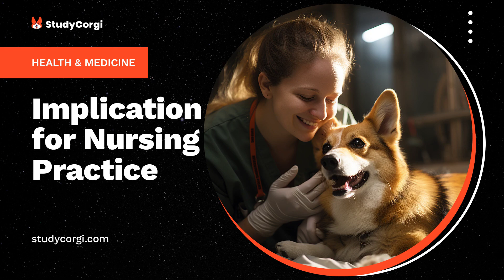Implication for Nursing Practice - Essay Example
📄 Essay Description: This essay discusses how nurses’ previous abusive relationships affect their practice, especially when giving help to domestic violence victims.

✔️ Topics: Health & Medicine, Nursing
✔️ Language: 🇺🇸 English
✔️ Words: 1118

🔍 References:
Alsaker, K., Moen, B. E., Baste, V., & Morken, T. (2016). How Has Living with Intimate Partner Violence Affected the Work Situation? A Qualitative Study among Abused Women in Norway. Journal of Family Violence, 1-9. Web.
Guruge, S. (2012). Nurses’ Role in Caring for Women Experiencing Intimate Partner Violence in the Sri Lankan Context. International Scholarly Research Notices Nursing, 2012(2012), 1-8. Web.
Lawson, S. L., Laughon, K., & Gonzalez-Guarda, R. M. (2012). Predictors of Health Care Use Among a Predominantly Hispanic, Urban Sample of Individuals Seeking IPV Services. Hispanic Healthcare International, 10(1), 28-35. Web.
Tsang, M. (2013). The Importance of Empathy—As I Have Studied and Experienced It. Hawaii Journal Medicine Public Health, 72(9), 79–80.
Usta, J., & Taleb, R. (2014). Addressing Domestic Violence in Primary Care: what the physician needs to know. Libyan Journal of Medicine, 9(2014), 23527. Web.